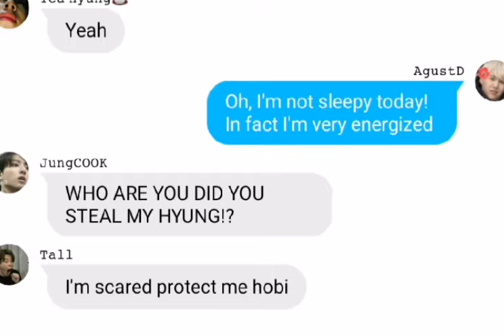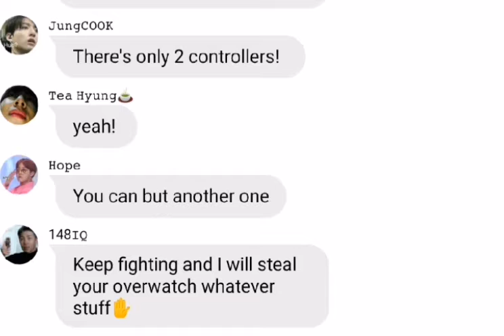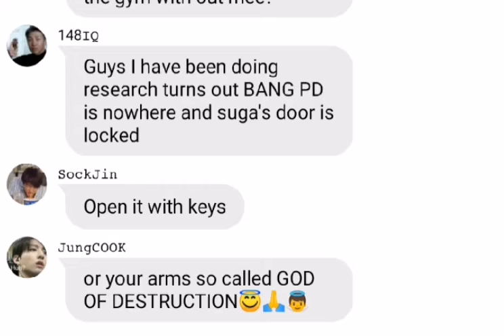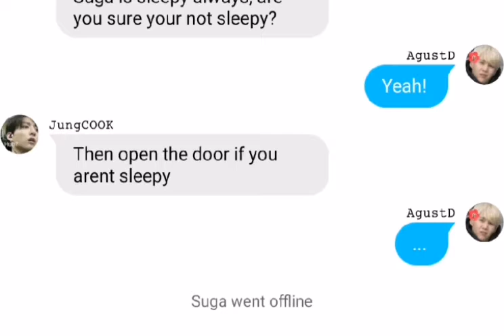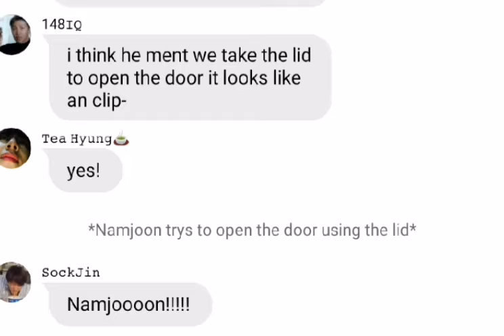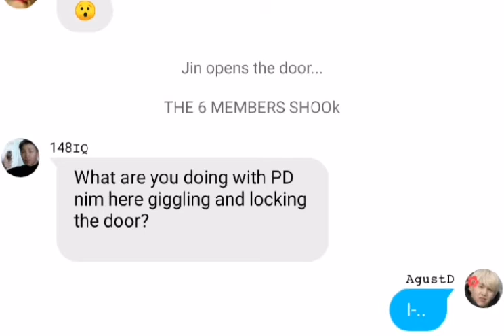Suga Isn't Sleepy!? l BTS TEXTS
Thank you to my idol
Justin seagull!

BE YOURSELF
LOVE YOURSELF
SPEAK YOURSELF